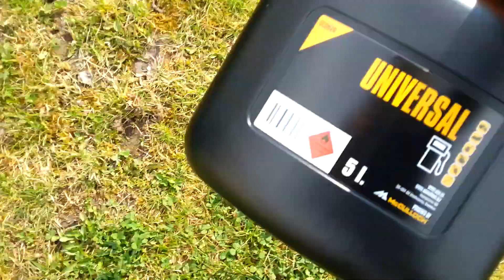Mein neuer Rasenmäher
Das ist mein neuer Rasenmäher den ich am 24. März bei Aldi für 199€ gekauft habe